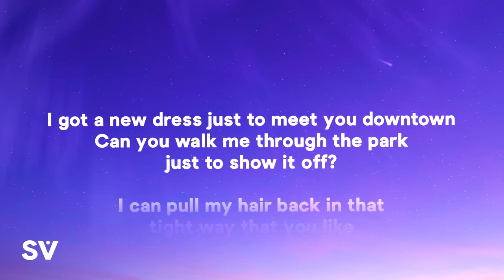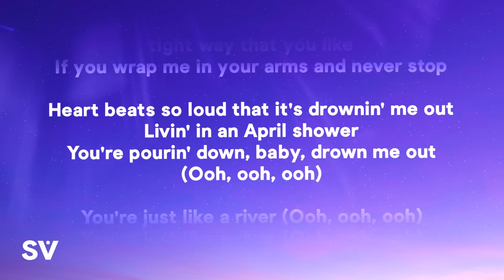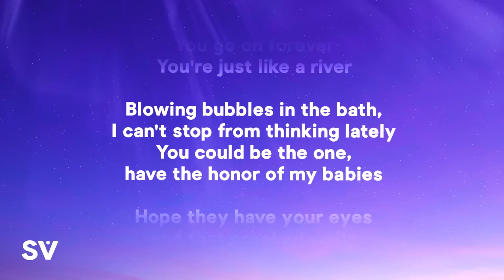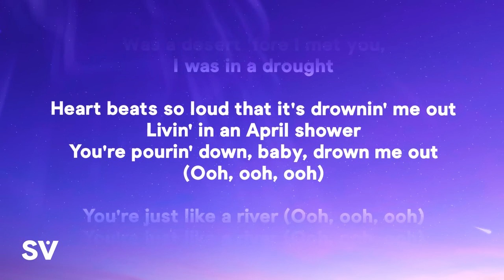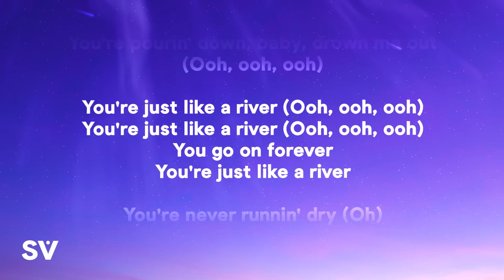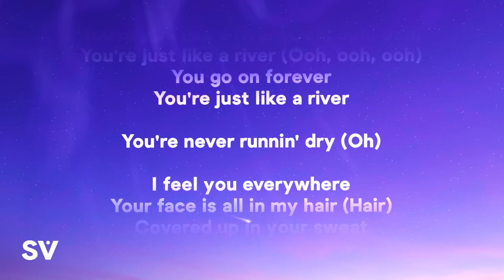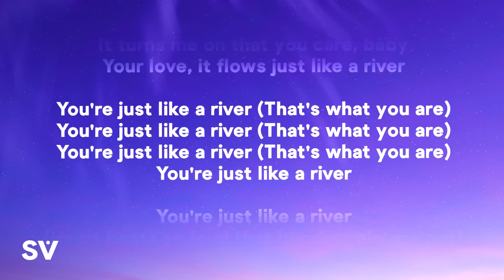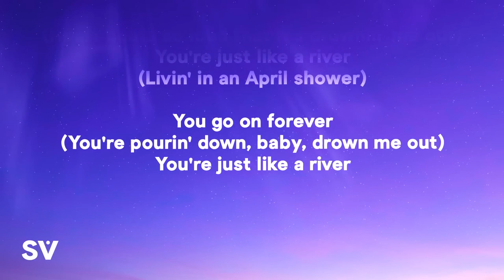Miley Cyrus River Lyrics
[Verse 1]
Can you walk me through the park just to show it off?
If you wrap me in your arms and never stop

[Pre-Chorus]
Heart beats so loud that it's drownin’ me out
Livin' in an April shower
You're pourin’ down, baby, drown me out (Ooh, ooh, ooh)

[Chorus]
You're just like a river (Ooh, ooh, ooh)

[Verse 2]
Was a desеrt 'fore I met you, I was in a drought

[Pre-Chorus]
Heart bеats so loud that it's drownin' me out

[Post-Chorus]
You're never runnin’ dry (Oh)

Jaded
Miley Cyrus
Handstand
Miley Cyrus
Violet Chemistry
Miley Cyrus

[Bridge]
I feel you everywhere
Your face is all in my hair (Hair)

[Chorus]
You're just like a river (Heart beats so loud that it's drownin' me out)
You're just like a river (Livin' in an April shower)
You go on forever (You're pourin' down, baby, drown me out)